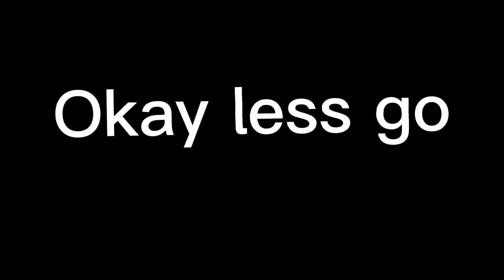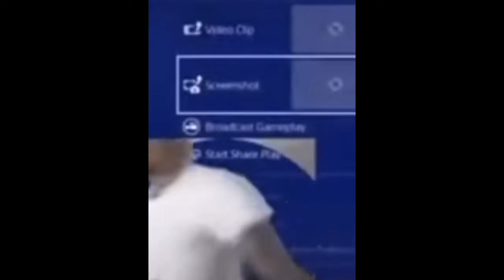Fifa 22: FERNANDO MORIENTES.EXE!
Had a lot of fun making this, one of the better strikers in fifa 22 in my opinion